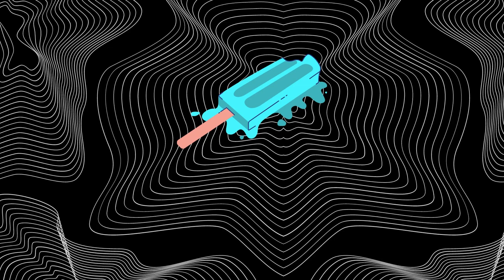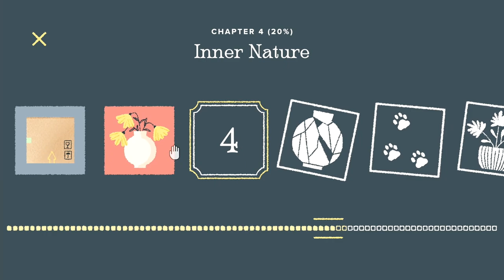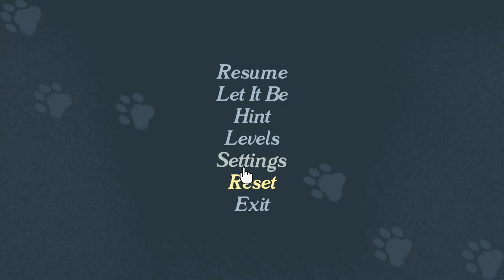Ep 4 "PLANTCY" A Little To The Left (PMC Co-op Couch)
Lots of plants in this one.